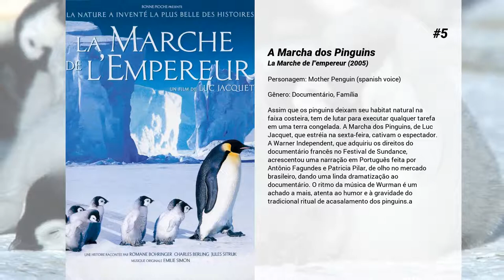Os melhores filmes de Maribel Verdú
Lista de Os melhores filmes de Maribel Verdú

15. Sin rodeos
Depois de uma visita a um curandeiro indiano, Paz perde o controle sobre o que ela diz e começa a falar tudo o que vem à sua mente.

14. La estanquera de Vallecas

13. Zona do Crime

12. Sin hijos

11. Felices 140

10. La vida inesperada

9. Tetro
Na semana de seu aniversário de 18 anos, Bennie, garçom de um navio de cruzeiro, tem uma escala em Buenos Aires. Então ele procura seu irmão mais velho, Tetro, que ele não vê há anos. Tetro, que mora com Miranda, é um caso perdido; ele é quente e frio com o irmão, apresentando-o como um 'amigo', recusando-se a falar sobre a família deles, dizendo a Bennie para não contar a Miranda quem é o pai deles. Rememorar seu pai lança uma sombra sobre os dois irmãos. Quem é ele e que passado Tetro deixou para trás? Bennie encontra páginas do romance inacabado de Tetro, páginas que forçam ambos a relembrar sua própria história e tornar-se parte da vida de seu irmão novamente. O que pode acontecer com a pressão de Bennie?

8. Los girasoles ciegos

7. Sedução
O filme conta a história de Fernando (Jorge Sanz), um jovem anarquista espanhol que ao desertar do exército monarquista foge para o interior do país. Vagando pelo campo sem destino, acaba encontrando Manolo (Fernando Fernán Gómez), outro anarquista que se identifica com suas ideias e lhe dá abrigo. A súbita maré de sorte de Fernando ainda não acabou. Ao contrário, está apenas começando. É que Manolo é pai de quatro mulheres maravilhosas. E as irmãs, sedentas de amor e cada uma à sua maneira, vão usar de todo seu charme para conquistar o inocente visitante. Difícil vai ser controlar o desejo e escolher apenas uma delas para amar.

6. Farol das Orcas
Uma mãe com o filho autista viaja da Espanha para a Argentina buscando uma solução para o problema do seu filho.

5. A Marcha dos Pinguins
Assim que os pinguins deixam seu habitat natural na faixa costeira, tem de lutar para executar qualquer tarefa em uma terra congelada. A Marcha dos Pinguins, de Luc Jacquet, que estréia na sexta-feira, cativam o espectador. A Warner Independent, que adquiriu os direitos do documentário francês no Festival de Sundance, acrescentou uma narração em Português feita por Antônio Fagundes e Patricia Pilar, de olho no mercado brasileiro, dando uma linda dramatização ao documentário. O ritmo da música de Wurman é um achado a mais, atenta ao humor e à gravidade do tradicional ritual de acasalamento dos pinguins.a

4. Amantes

3. Blancanieves

2. E Sua Mãe Também
Tenoch (Diego Luna) e Julio (Gael Garcia Bernal) são dois adolescentes de 17 anos que são controlados pelos seus hormônios e desejam se tornar adultos rapidamente. Em uma tarde festiva eles encontram Luisa (Maribel Verdú), uma garota espanhola 11 anos mais velha que eles e que é casada com o primo de Tenoch. Eles a convidam para uma viagem à praia de Boca del Cielo, convite este inicialmente recusado e posteriormente aceito, após Luisa receber uma desagradável notícia. Porém, tanto Julio quanto Tenoch não conhecem o caminho até a praia e nem mesmo se ela realmente existe, fazendo com que os três se aventurem em uma viagem onde inocência, sexualidade e amizade irão colidir.

1. O Labirinto do Fauno
Espanha, 1944. Oficialmente a Guerra Civil já terminou, mas um grupo de rebeldes ainda luta nas montanhas ao norte de Navarra. Ofelia, de 10 anos, muda-se para a região com sua mãe, Carmen. Lá as espera seu novo padrasto, um oficial fascista que luta para exterminar os guerrilheiros da localidade. Solitária, a menina logo descobre a amizade de Mercedes, jovem cozinheira da casa,. Além disso, em seus passeios pelo jardim da imensa mansão em que moram, Ofelia descobre um labirinto que faz com que todo um mundo de fantasias se abra, trazendo consequências para todos à sua volta.